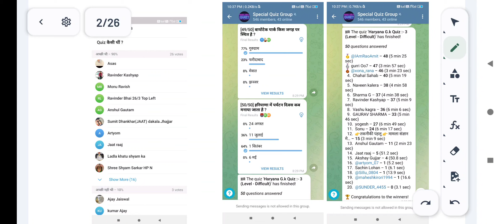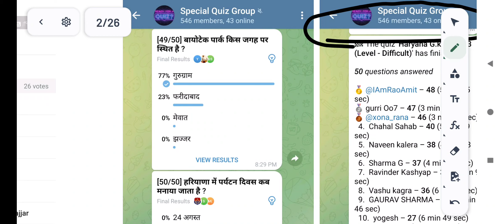आ गया आज का फैसला ॥ हरियाणा CET QUALIFYING को लेकर बड़ी अपडेट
Haryana CET court case update today

Haryana CET Qualifying Court case update

Haryana CET today Court case update